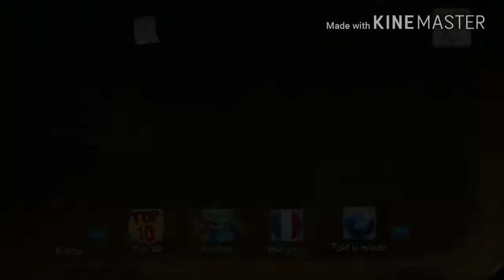Rayman legends daily challenge 17/02/18 in 10"48 (250m)